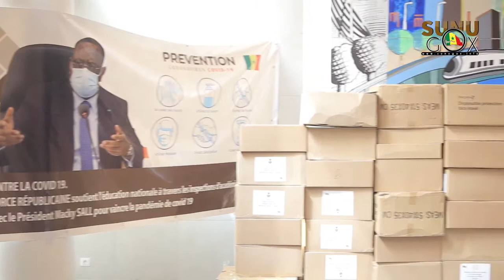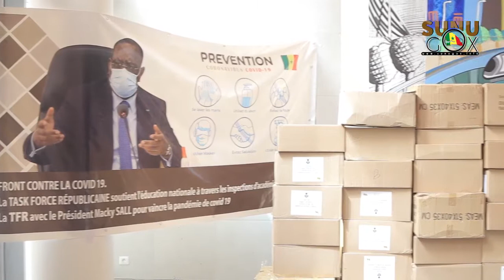Education/Don de masques: la TFR accompagne le MEN